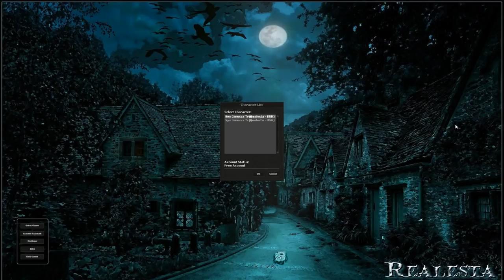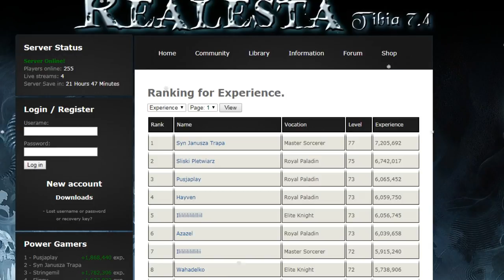Janusz Trap - tibia o 5 rano realesta74.net